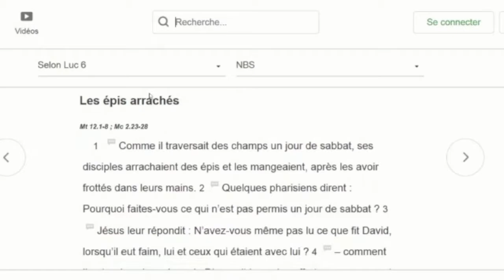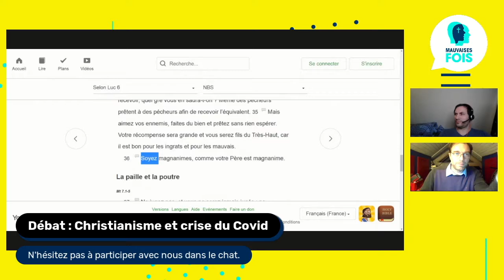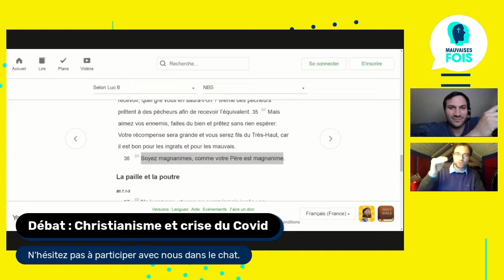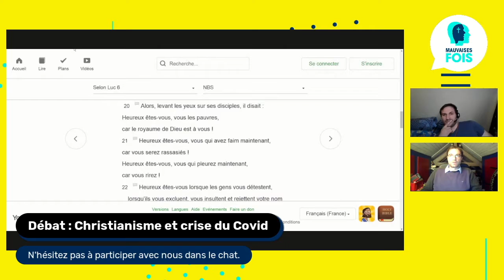Une attitude chrétienne face au COVID?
Corentin Barbu, Normalien (ENSL) docteur en biologie (UPVD), Chargé de recherche à l'INRAE. Ses recherches ont principalement portés sur l'épidémiologie. Il tient depuis mars 2020 une page qui rassemble, permet de visualiser et commente les principaux chiffres nationaux et Internationaux sur le covid
Il est chrétien évangélique et actif dans l'église locale de plaisir.